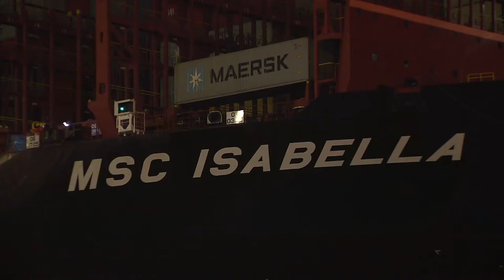Xiamen welcomed two of the world's largest container ships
Recently, Xiamen welcomed two of the world's largest container ships, the "Mediterranean Isabella" and "Mediterranean Mia". They not only refreshed the berthing record of Xiamen Port, but also marked a strong recovery of the "Silk Road Shipping" business of Xiamen Port.